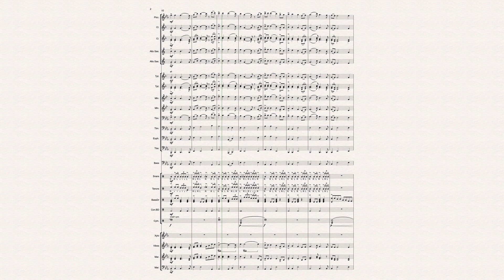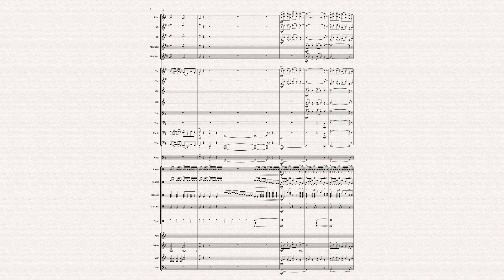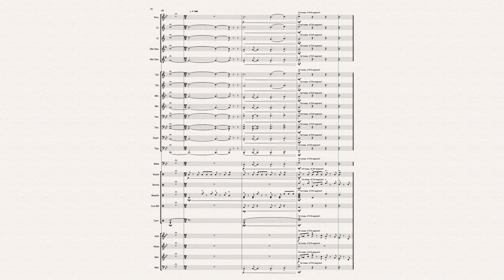Leave Her Johnny/South Australia (Sea Shanties Marching Band Show Part 2) - Patrick Glenn Harper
The 2nd part of the Sea Shanties show for marching band begins with a trumpet solo stating the melody of "Leave Her Johnny," and builds to an exciting full-band ending.  The middle section gives you the opportunity to feature your woodwinds (with optional front ensemble backup).
There is also a short "show-off" solo after the woodwind feature that is written out for multiple instruments--allowing you to choose who best to feature. (All are played simultaneously on the video.)

NOTE:  If you are using this as a stand-alone piece, you can end it at the fermata at measure 65.  Measures 66-68 are transitional measures into the 3rd segment--"PIRATE ATTACK!"  (A Baritone T.C. part is included.)